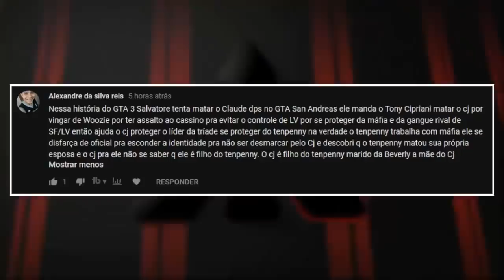QUEM É O PAI DO CJ? - Teoria Insana de GTA San Andreas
Quem será o misterioso pai do CJ no GTA San Andreas? Neste vídeo você confere uma teoria insana sobre o policial corrupto Frank Tenpenny ser o pai do Carl Jonhson. Se gostou do vídeo: deixe seu curtir ou reação, comente e compartilhe!

Clique em "Inscrever-se" e ative o "sino" para ser notificado de novos vídeos no YouTube

▶ VÍDEOS SUGERIDOS
05:52 - A História de Todos os GTAs #2
07:56 - Giro de Sexta #4